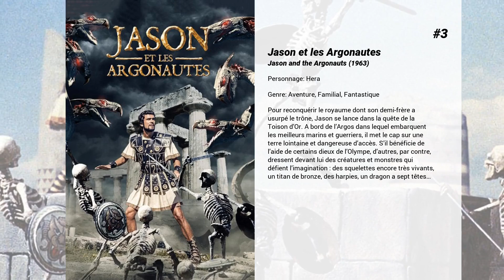Les meilleurs films de Honor Blackman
Les meilleurs films de Honor Blackman nous présente...

9. La Malédiction de la Momie
Égypte antique. Le prince Talos est emmuré vivant avec ses fidèles. Quelques dizaines de siècles plus tard, le 15 août 1948, l'expédition Wembley, dirigée par l'archéologue Richard Turkel, se retrouve décimée au moment de pénétrer dans la tombe sacrée de Talos. Cinquante ans plus tard, Samantha, la petite fille de l'archéologue, parvient à ramener à Londres les restes de la momie. C'est alors que se déclenche la malédiction des Pharaons : le prince égyptien se réincarne pour déclencher la fin du monde.

8. Shalako
En 1880, un groupe d'aristocrates européens se lance dans une partie de chasse en plein cœur du Nouveau-Mexique. Là, à cause de leur méconnaissance des lieux, ils pénètrent dans la réserve de chasse d'une tribu indienne : les Apaches. Alors qu'ils sont désormais en danger, Shalako Carlin, un ancien colonel de l'armée qui connaît l'endroit, leur donne un coup de main. C'est le début d'un affrontement qu'aucun d'entre eux n'avaient prévu...

7. Appelez-moi Kubrick
Pendant des mois, Alan Conway, un parfait inconnu, s'est fait passer pour l'un des plus grands réalisateurs de tous les temps, Stanley Kubrick. Conway ne connaissait rien du cinéaste ni de ses films, mais cela ne l'a pas empêché d'user et d'abuser de la crédulité de ceux qui pensaient approcher le réalisateur aussi mythique que discret.Hilarante, pathétique, incroyable et pourtant authentique, voici la fascinante fable de l'imposteur, du génie et de la célébrité...

6. Cockneys vs Zombies
Deux frangins de l'East End londonien décident de braquer une banque afin de sauver de la destruction la maison de retraite de leur grand-père, et éviter ainsi que ses amis et lui ne soient envoyés loin de leur quartier chéri, qu'ils n'ont jamais quitté. Mais quand des promoteurs immobiliers véreux déterrent un caveau ancestral, les morts se réveillent et tout l'est de Londres se retrouve rapidement infesté de zombies. Réfugiés dans la maison de retraite, la petite équipe se retrouve en compagnie de vieux durs-à-cuire prêts à en découdre. Entre Cockneys et Zombies, l'affrontement s'annonce sanglant...

5. Une fille... pour le diable
John Verney, un spécialiste des sciences occultes, est chargé de veiller sur la fille d'un ami, qui est promise à un groupe sataniste pour l'offrir au Diable.

4. Le Journal de Bridget Jones
A l'aube de sa trente-deuxième année, Bridget Jones, employée dans une agence publicitaire à Londres, décide de reprendre sa vie en main. Pour ce faire, elle dresse une liste de bonnes résolutions. La première : tenir un journal intime. La deuxième : trouver un petit ami, voire même l'homme idéal. Pourquoi ne pas s'habiller sexy pour se faire remarquer par Daniel Cleaver, son patron ? Et pas question de sortir avec l'insupportable Mark Darcy, un ami d'enfance ! Celui-ci est l'incarnation de tout ce que Bridget déteste chez un homme. En plus, il fréquente une peste mondaine répondant au doux nom de Natasha. La troisième : perdre du poids. Et la quatrième : arrêter de fumer.

3. Jason et les Argonautes
Pour reconquérir le royaume dont son demi-frère a usurpé le trône, Jason se lance dans la quête de la Toison d’Or. A bord de l’Argos dans lequel embarquent les meilleurs marins et guerriers, il met le cap sur une terre lointaine et dangereuse d’accès. S’il bénéficie de l’aide de certains dieux de l’Olympe, d’autres, par contre, dressent devant lui des créatures et monstres qui défient l’imagination : des squelettes encore très vivants, un titan de bronze, des harpies, un dragon a sept têtes…

2. Goldfinger
L'agent secret 007 est chargé d’enquêter sur les revenus d'Auric Goldfinger. La banque d'Angleterre a découvert qu'il entreposait d'énormes quantités d'or, mais s'inquiète de ne pas savoir dans quel but. Quelques verres, parties de golf, poursuites et autres aventures galantes plus loin, James Bond découvre en réalité les préparatifs du ' crime du siècle ', dont les retombées pourraient amener le chaos économique sur les pays développés du bloc Ouest…

1. Atlantique, latitude 41°
Le 10 avril 1912, le nouveau transatlantique britannique Titanic, luxueux paquebot de 269 mètres de long, quitte Southampton pour une traversée inaugurale à destination de New York, emportant à son bord quelque deux mille deux cent huit passagers. Le 14 avril, vers 23 h 40, le vapeur file dans l'Atlantique alors que la fête bat son plein à tous les niveaux des classes sociales, quand la vigie signale un iceberg droit devant. Malgré le changement de cap immédiat, l'énorme masse de glace éventre la coque sur une...